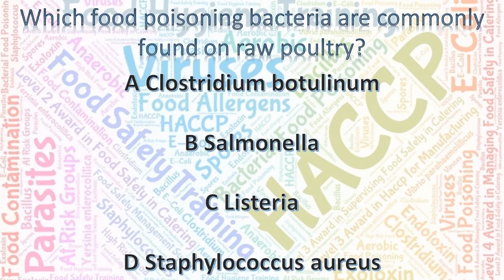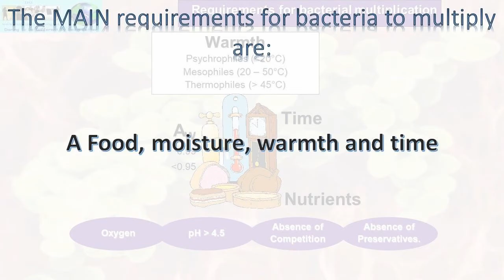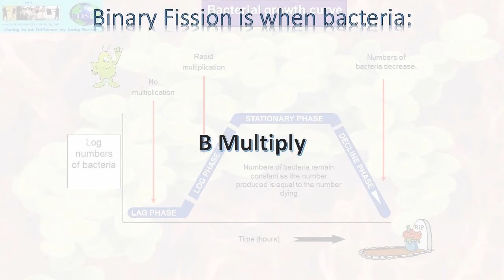Food Hygiene Training Test Number 2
Answers come after the questions:
1 Which of the following temperatures is in the
“Danger Zone”
A 4°C
B 35°C
C 65°C
D 82°C

2 Which food poisoning bacteria are commonly found
on raw poultry?
A Clostridium botulinum
B Salmonella
C Listeria
D Staphylococcus aureus

3 The MAIN requirements for bacteria to multiply
are:
A Food, moisture, warmth and time
B Moisture, dirt, air and time
C Moisture, air, food and warmth
D Food, dirt, warmth and time

4 At what temperature should food inside a freezer be
kept?
A 0°C
B -18°C
C -8°C
D -10°C

5 Which of the following is a “High Risk” food?
A Raw poultry
B Dried Milk
C Cooked Meat
D Bread

6 Given ideal conditions, MOST bacteria will
double every:
A 1 to 5 minutes
B 10 to 20 minutes
C 40 to 60 minutes
D 100 to 180 minutes

7 Pathogenic bacteria are MOST likely to be
found:
A In very hot food
B On recently disinfected surfaces
C On knives uses to cut raw meat
D In pickled foods

8 What will happen to MOST bacteria in food
stored at 5°C
A They will release toxins
B They will multiply quickly
C They will multiply slowly
D They will die

9 Binary Fission is when bacteria:
A Die
B Multiply
C Form Spores
D Release Toxins

10 “High Risk” foods support the multiplication
of food poisoning bacteria because they are:
A High in minerals and vitamins
B High in protein and moisture
C Low in vitamins and minerals
D Low in protein and moisture

The provision of food hygiene training courses online.